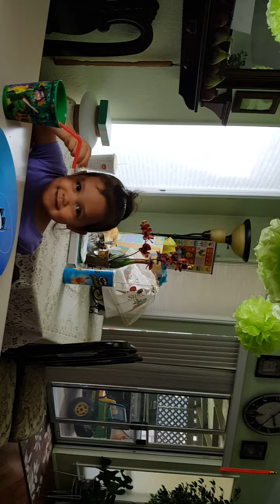Push me Miya